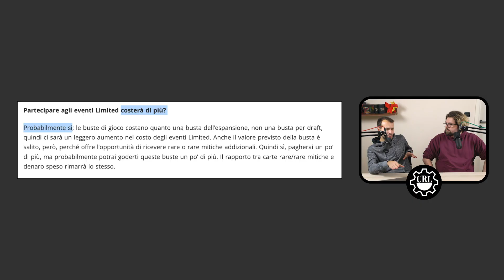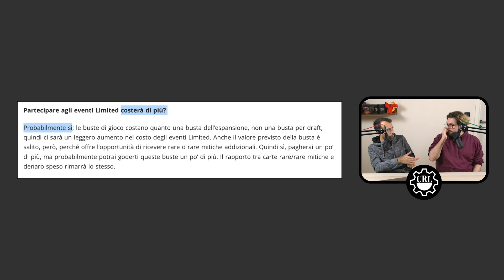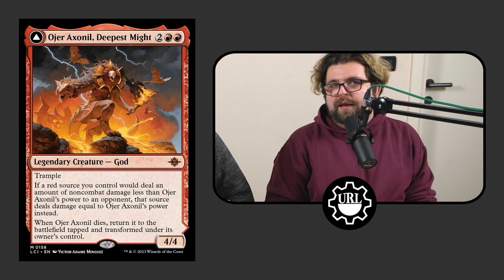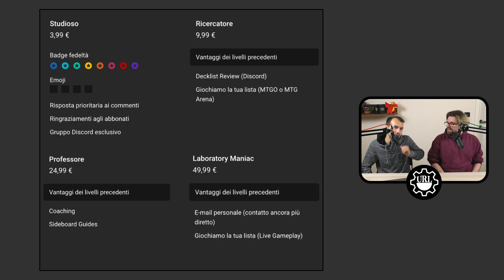LABCAST #14 | PLAY BOOSTER E NUOVI SPOILER DI IXALAN!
TIMESTAMPS:
00.00 INTRO
02:41 PLAY BOOSTERS: COS'È
7:16 COSA SI TROVA IN UN PLAY BOOSTER?
9:50 IMPATTO SUL LIMITED
18:53 SPOILERSSSSS
19:55 MAP TOKEN + SPYGLASS SYREN
21:34 DISCOVER + QUINTORIUS KAND (È FORTISSIMO)
25:50 SHAEELI, THE SUN'S BRILLIANCE
27:35 VITO, FANATIC OF ACLAZOTZ
29:58 OJER TAQ, DEEPEST FOUNDATION
31:38 RESTLESS PRAIRIE
33:15 LE CAVES
34:39 GEOLOGICAL APPRAISER
37:53 RISTAMPE
39:10 MOMENTO QUINTORIUS